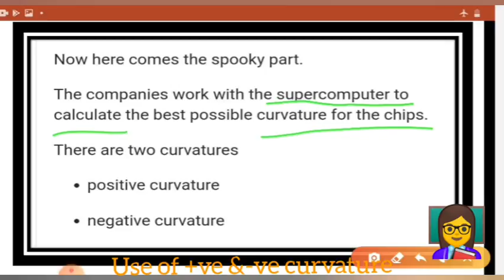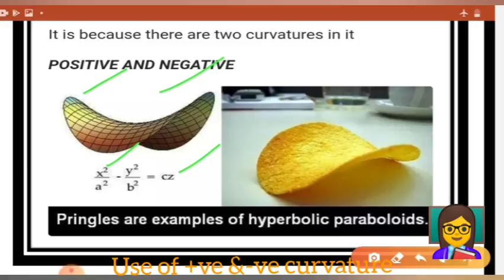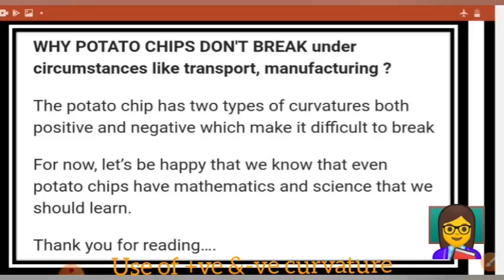Use of positive and Negative Curvature in patato chips.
Education Leaf India
Investment for future
हमारे साथ जुड़िये । यदि एजुकेशन केलिए है जनून।